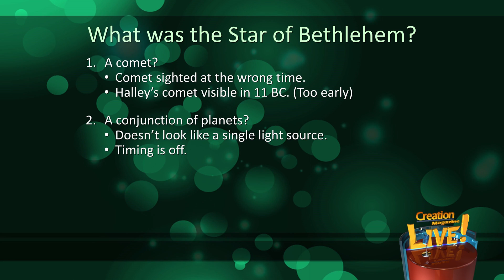Was the Christmas star a conjunction, comet, supernova, or supernatural?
What was the Christmas star? What bright light in the night sky could lead people to a house in Bethlehem?